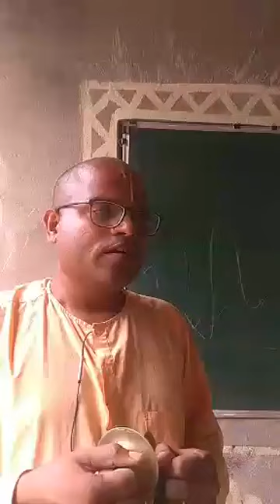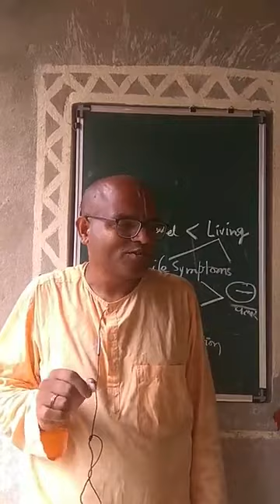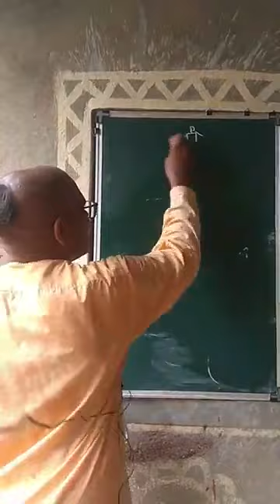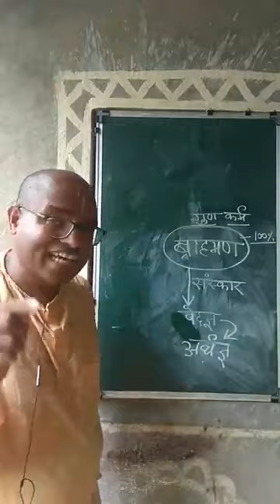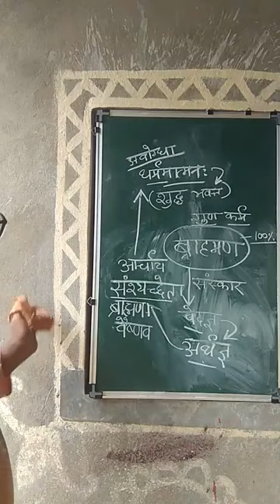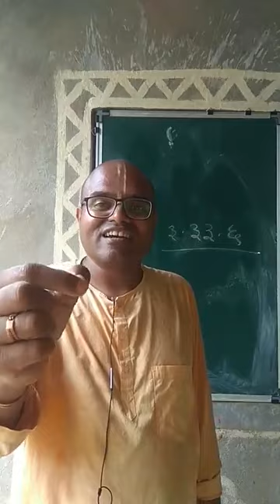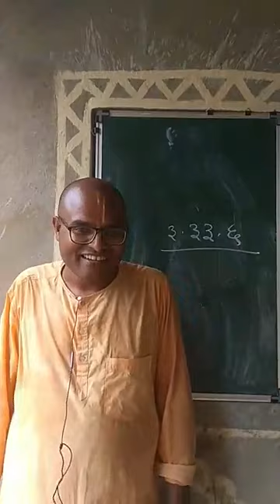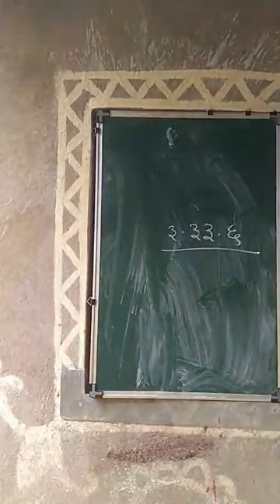51 | Brahmana Vs Vaishnava - controversy to clarity | Keshavanand Das | 15th June 2020 | FB Live.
Hare Krishna. I will be happy to share Varnashram Vs Degraded Caste System at Facebook live, Willing souls can take part. I will be happy to answer your queries.